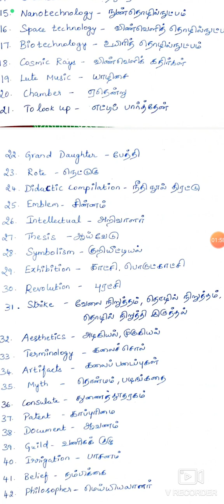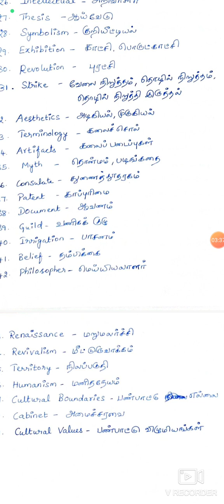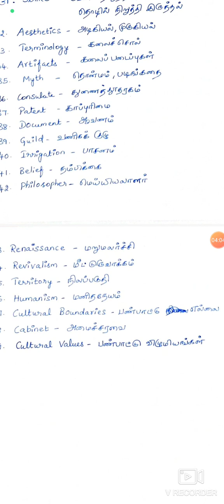10th Standard| ஆங்கில சொல்லுக்கு நிகரான தமிழ் சொல்லை அறிதல் | TNPSC